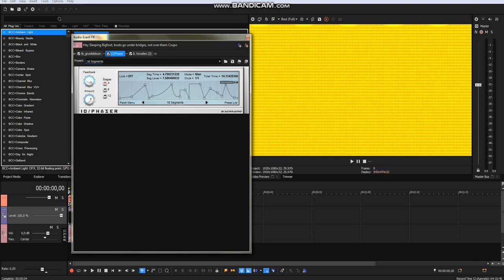How to make Filmup V6.5 (CHANGED)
Effect by OrchidQuartzEnterprisesCreatorEffects7593 Mᴴᴰ